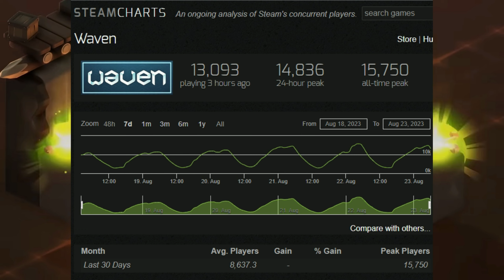Is Waven Worth It? - New MMORPG, Overview and Gameplay From The Start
Waven is an MMORPG with turn-based tactical combat. In "WAVEN," you'll step into a colorful world as a chosen hero, each with their unique abilities, and you will navigate the islands to uncover answers. Engage in turn-based combat where you'll wield spells, weapons, and companions to secure victory. You can customize your hero's gear and skills to match your style and take on monsters for resources and gear in PvE, or test your prowess against other players in PvP battles.

Developed by Ankama Studios
Initial Release Date: 16 Aug, 2023 STEAM

-waven site info
"WAVEN" is a captivating MMORPG voyage that beckons adventurers to step into a world of vibrant colors and submerged mysteries. Within its immersive realm, you become the chosen hero, each one a tapestry of unique abilities, navigating the islands in search of enigmatic truths. The heart of the experience lies in its turn-based tactical combat, a strategic dance played out on a grid reminiscent of chess, where every decision becomes a piece in the intricate puzzle of victory. As spells ignite, weapons clash, and companions rally, the battlefield transforms into a canvas of calculated maneuvers. With customization as your muse, you tailor your hero's gear and skills, a symphony of strategy composed to your distinct rhythm. Whether facing off against PvE foes to amass resources or engaging in PvP clashes to prove your mettle, "WAVEN" weaves together a symphony of tactics, camaraderie, and discovery. Embark on this cross-platform odyssey, and let the waves of adventure carry you to uncharted horizons.

Features
Engaging Tactical Combat:
Immerse yourself in turn-based tactical combat that unfolds on a grid, akin to chess. Strategically position your heroes, employ spells, and coordinate companions to outmaneuver foes and secure victory.

Unique Classes and Abilities:
Choose from a roster of distinct hero classes, each equipped with their own set of abilities and playstyles. Whether you're an archer, healer, warrior, or mage, your choices shape the dynamics of battle.

Customizable Heroes:
Craft your hero's identity by personalizing their gear and skills. Tailor your strategy with virtually limitless combinations, ensuring your hero stands out amidst the challenges.

Diverse Gameplay Modes:
Experience an array of gameplay modes, from PvE encounters that yield valuable resources to competitive PvP battles where you showcase your tactical prowess and rise in the ranks.

Island Defense Strategy:
Defend your island using strategic planning and tactical foresight. Erect defenses that safeguard your treasures, even when you're offline, against potential invaders.

Cross-Platform Adventure:
Embark on your adventure seamlessly across PC, Mac, smartphones, and tablets, maintaining a consistent experience regardless of the device.

Immersive World Exploration:
Navigate a colorful and immersive world, where islands tell tales of a flooded past. Uncover answers and secrets as you voyage through a persistent universe with a unique graphical style.

Collectible Items and Companions:
Gather a diverse collection of items, spells, and companions to enhance your hero's capabilities. Elevate your strategy as you acquire powerful tools to wield in battles.

Community Interaction:
Engage with a vibrant community of fellow adventurers, sharing strategies, forming alliances, and discussing the intricacies of the game.

Strategic Depth and Skill Mastery:
Develop your tactical acumen as you master the intricacies of turn-based combat. The combination of strategy, positioning, and resource management is key to your triumph.

-waven system requirements
MINIMUM:
OS: Windows 7 SP1+ (64-bit)
Processor: 64 bits + SSE2
Memory: 2 GB RAM
Graphics: DirectX 10 with at least 2GB of VRAM

waven file size: 3.35GB

Q: What is waven?
A: waven is a turn-based tactics MMORPG

A : Check the end of the video

Q : Is waven pay to win?
A : check 2:22

0:00 - waven 2023
0:23 - waven information
0:38 - what is waven
2:22 - waven monetization
2:43 - waven updates
3:12 - waven gameplay from the start
17:24 - is waven worth it?